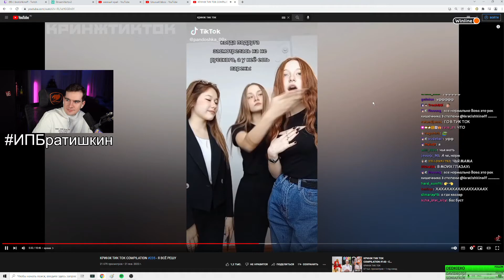Описал Живота вовы